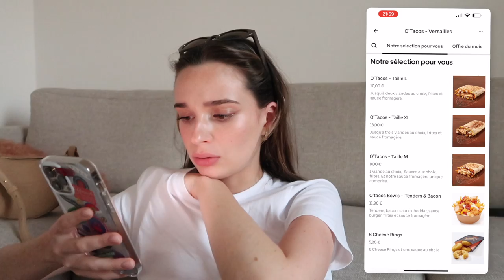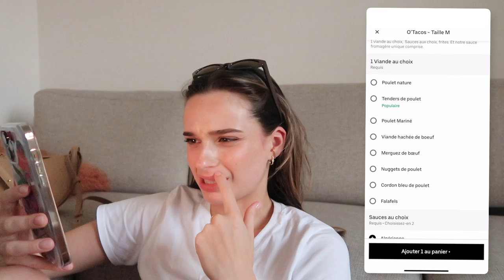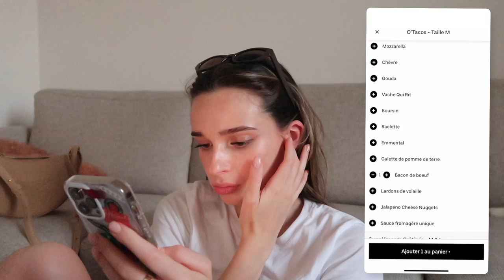JE MANGE MON PREMIER TACOS (ce n'est pas une blague)